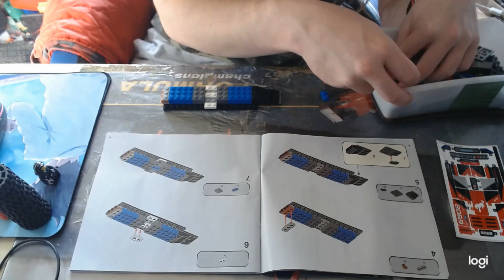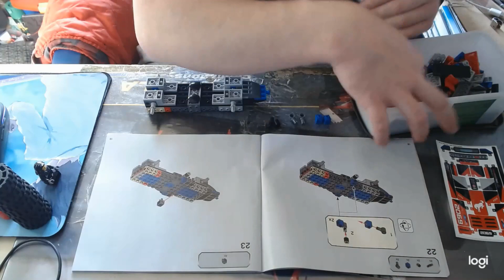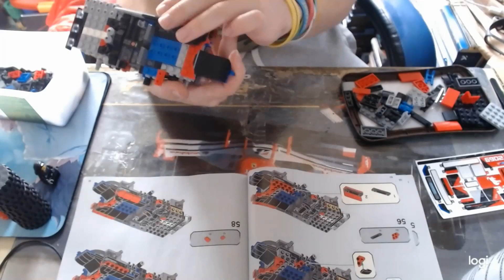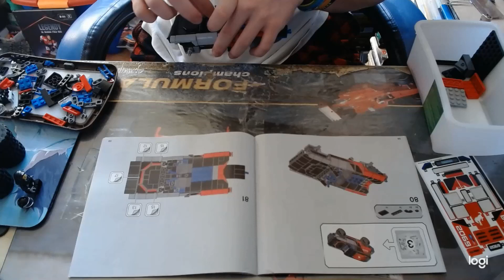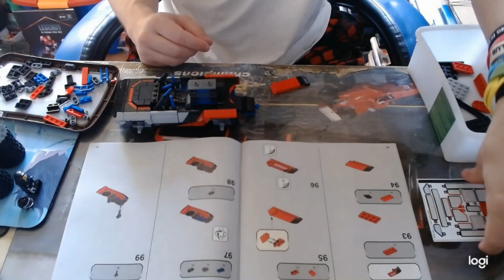Lego Speed champions (76905) Ford Bronco R